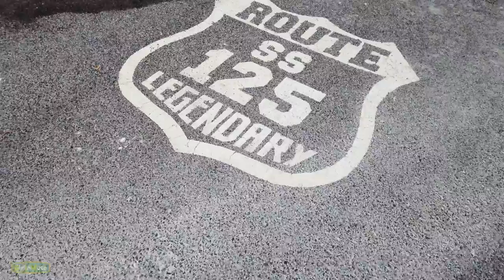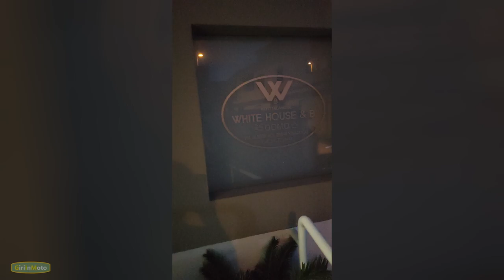SARDEGNA in MOTO: EPIC ROUTE SS125 - ORIENTALE SARDA 🥰🥰- Ep.1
SARDEGNA in MOTO: organizziamo il Sardegna Moto Tour by GIM - Giri in Moto.
Per il 2023 abbiamo deciso di organizzare il nostro primo GIM Moto Tour e non avremmo potuto iniziare al meglio se non scegliendo la meravigliosa terra sarda.
La partenza in traghetto e l'arrivo ad Olbia ci preparano per quello che sarà l'inizio del nostro viaggio, che prende il via appunto da Olbia.
E' stato un inizio con il botto, la mitica SS125 "Orientale Sarda" ci ha fatto ubriacare di curve fino a Cagliari...

Una regione dai mille volti dove le strade hanno panorami mozzafiato ed il mare è un'oasi di bellezza.
Abbiamo preferito un numero di partecipando limitato, in quanto in soli 4 giorni ci siamo trovati a macinare diversi km con l'obiettivo di poter visitare alcune delle meraviglie presenti in questo territorio come l grotte di Ispinigoli,   il passo Genna Silana, le spiaggia delle dune di Piscinas, le vecchie miniere abbandonate, Barumini, la Bosa Alghero, La spiaggia di Stintino, Castelsardo, Isola Rossa, Capo faro.

✅ ATTREZZATURA UTILIZZA NEL VIAGGIO:
🔸 Antifurto GPS per Moto TRACKTING SMART
🔸 Casco SHARK SPARTAN GT carbon
🔸 Navigatore moto GARMIN ZUMO XT
🔸 Tuta antipioggia alta visibilità
🔸 Kit ripara gomme
🔸 Interfono SENA SF4
🔸 Giacca ALPINESTAR ANDES V3 DRYSTAR
🔸 Kit di Primo Soccorso
🔸 NOCO Boost X GBX45, Avviamento di Emergenza Portatile
🔸 CTEK CT5 Powersport, Caricabatterie
🔸 BORLENI Borsa da Moto da Viaggio Impermeabile a Rullo
🔸 Fodsports FX4 PRO Interfono Moto Coppia
🔸 TPMS Sistema di monitoraggio della Pressione dei Pneumatici
🔸 Kit per Riparazione Pneumatici con Manometro Pressione
🔸 Black+Decker A7063 Accessori Per Utensili
🔸 Rete Ragno Elastica Moto

✅ ATTREZZATURA UTILIZZA NEL VIDEO:
🎥 DJI Mini 3 pro
📸 ActionCam GoPro Hero 11 Black
📸 ActionCam GoPro Hero 10 Black
🎥 DJI Pocket 2
⌨ Scheda di memoria
➕ Kit di accessori